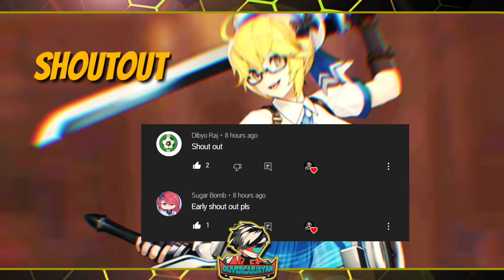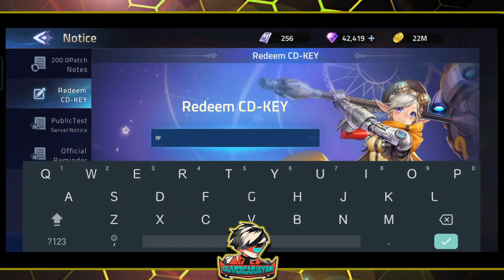Official New Code 2021 😱😱😱 | Mobile Legends: Adventure